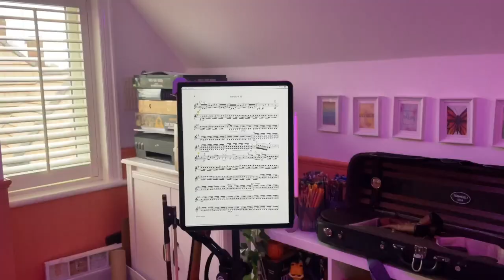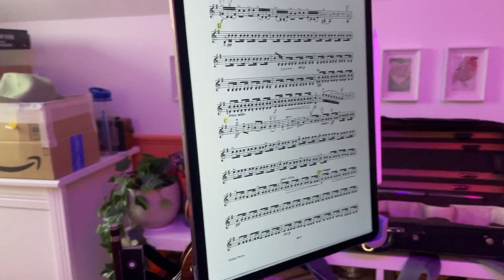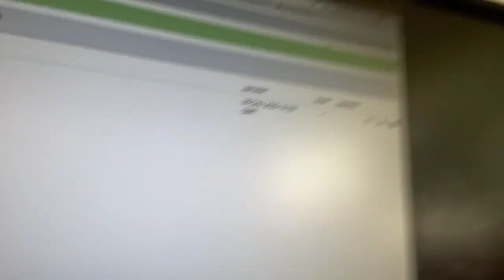Behind the Paints - December 2022 vlog//MissDibler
Hello! Hope you're having an amazing day today, I just want to thank you for taking the time to watch my video!  I'd love it if you give me a follow and join my streams when they happen!

There's lots to see and follow me for instant updates about my videos.

Unfortunately there are those people in the world who naturally assume that I am being paid to mention the products and companies in this video.